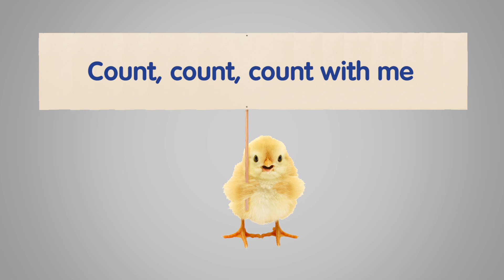[Song] I CAN COUNT TO 100_Counting Song For Kids_Numbers_From 1 To 100_One Hundred